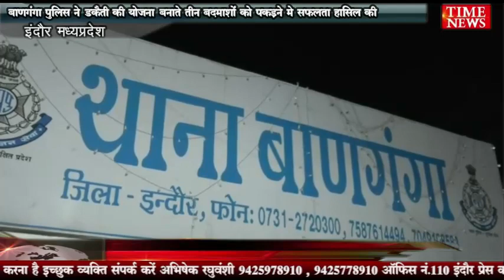बाणगंगा पुलिस ने डकैती की योजना बनाते तीन बदमाशों को पकड़ने मे सफलता हासिल की